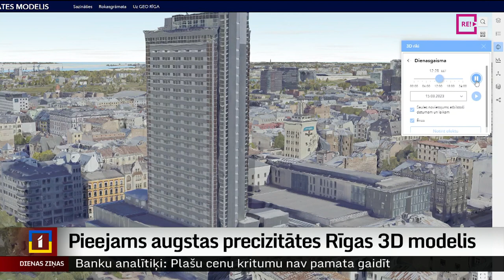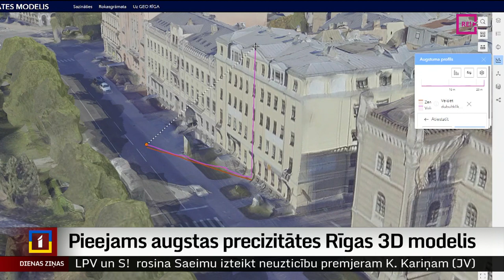Pieejams augstas precizitātes Rīgas 3D modelis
Izveidots Rīgas 3D modelis. Tas veidots ilgāk nekā gadu, un tā precizitāte ir līdz astoņiem centimetriem. Modeļa uzdevums būs palīdzēt pilsētas plānošanā gan domei, gan uzņēmējiem. Modeļa izveide gan nebūt nebija lēta. Plašāk stāsta Dāvids Freidenfelds.